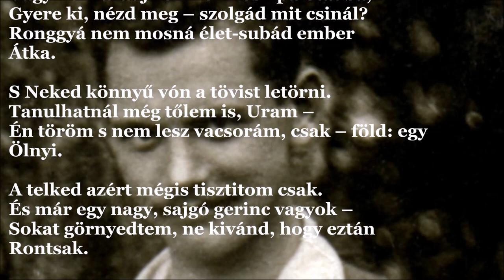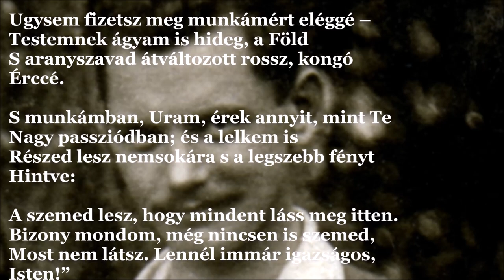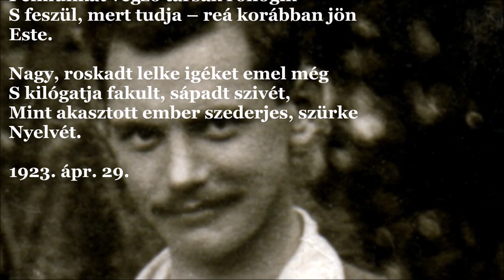József Attila: Lázadó Krisztus (J.A.V&A 183.)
Lázadó Krisztus

„– Ó Uramisten, ne légy Te a Jóság!
Ne légy más, mint az Igazságos Úr.
Több kalászt adj, de azért el ne vedd a
Rózsát.

Vagy ne maradj vén Kozmosz-palotádba,
Gyere ki, nézd meg – szolgád mit csinál?
Ronggyá nem mosná élet-subád ember
Átka.

S Neked könnyű vón a tövist letörni.
Tanulhatnál még tőlem is, Uram –
Én töröm s nem lesz vacsorám, csak – föld: egy
Ölnyi.

A telked azért mégis tisztitom csak.
És már egy nagy, sajgó gerinc vagyok –
Sokat görnyedtem, ne kivánd, hogy eztán
Rontsak.

Azért ameddig csak birom, csinálom,
Bár kezemen csalánmart hólyag ül.
S ha vihar jönne, mint a korhadó fa,
Állom.

De add kölcsönbe legalább subádat:
Téged nem ér el átok és eső,
Szép úr-kastélyod van és nagyon gyors a
Lábad.

Ugysem fizetsz meg munkámért eléggé –
Testemnek ágyam is hideg, a Föld
S aranyszavad átváltozott rossz, kongó
Érccé.

S munkámban, Uram, érek annyit, mint Te
Nagy passziódban; és a lelkem is
Részed lesz nemsokára s a legszebb fényt
Hintve:

A szemed lesz, hogy mindent láss meg itten.
Bizony mondom, még nincsen is szemed,
Most nem látsz. Lennél immár igazságos,
Isten!”

Fáradt baromként reszket lelke, teste,
Félmunkát végző társak röhögik
S feszül, mert tudja – reá korábban jön
Este.

Nagy, roskadt lelke igéket emel még
S kilógatja fakult, sápadt szivét,
Mint akasztott ember szederjes, szürke
Nyelvét.

1923. ápr. 29.